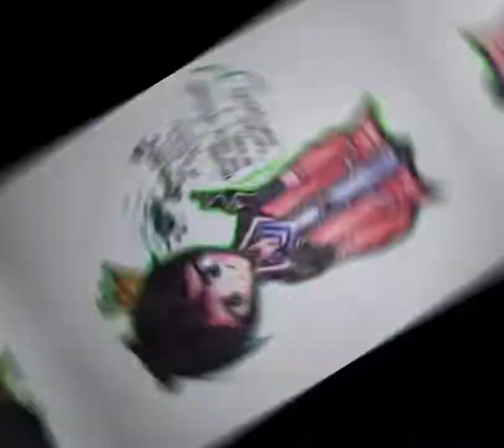Other Krew Edit Bc Im Bored